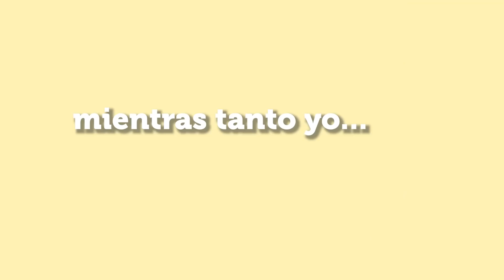arréglate conmigo para mi cita virtual *omg*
ame mi cita de san Valentín y ustedes?

No se olviden que mariana banana los quiere mucho!❤️

Mis redes para que me sigan en todas jaja:
directo todos los días a las 7 u 8pm